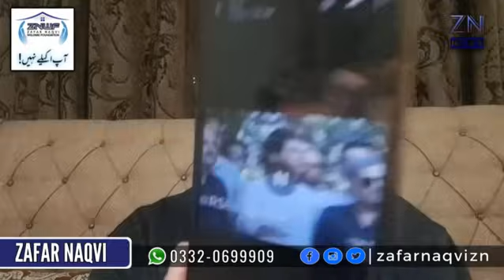CJ Faez Isa in search of mastermind of Faiz Abad Dharna, Zafar Naqvi ZN News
Supreme Court's three member bench is hearing review petition of Faiz Abad Dharna case, We want to know who was mastermind of Faiz Abad Dharna, CJ Justice Qazi Faez Isa remarks, Zafar Naqvi ZN News